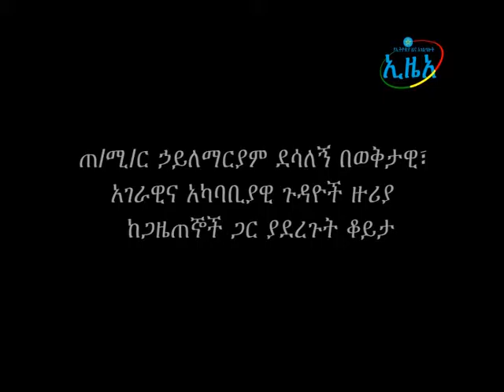ጠ/ሚር ኃይለማርያም ደሳለኝ